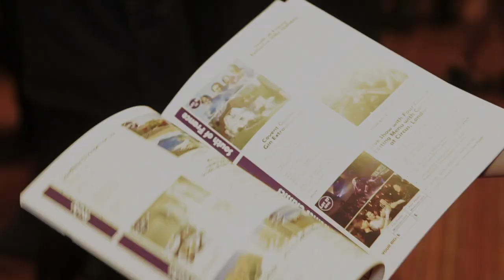KENSINGTON AND CHELSEA | BUSINESS AWARD | 2019 | LONDON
Kensington & Chelsea Business Awards 2019